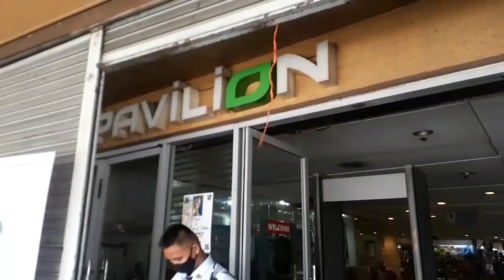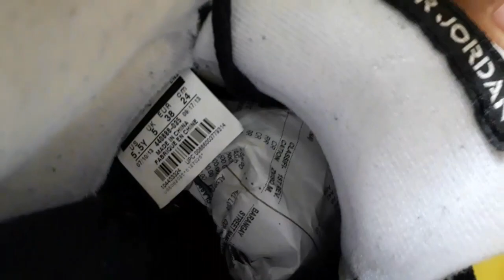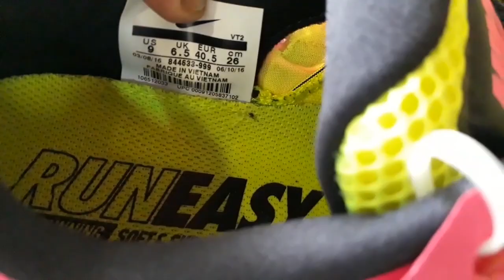UKAY SHOES PAVILION | MURA NA! MGA SOLID PA!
Shout out po sa mga itneg,ilocano dyan!agyamanak ti kinanayon  a suporta u kanyak.Lahat mga solid mga buddy at subrang mura na ito.ukay shoes pabilion

location:HIS & HER PAVILION,ground floor
edsa shaw,mandaluyong city

title:best of me (master)
artist:neffex